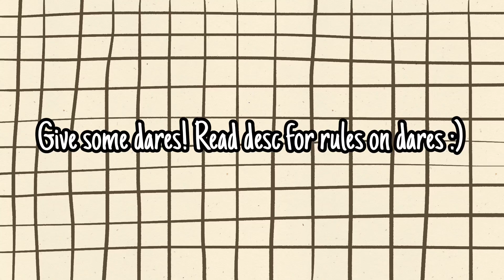Give dares!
Rules for dares:
No +13 dares
Can also ask questions (but not too personally)
I’m a minor. I repeat: a M I N O R .
I also will use my voice to read dares